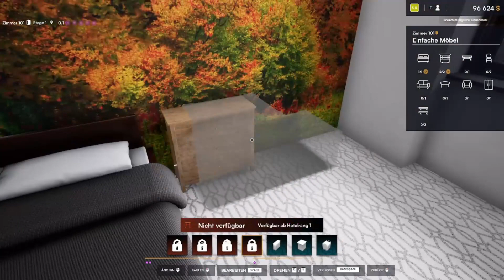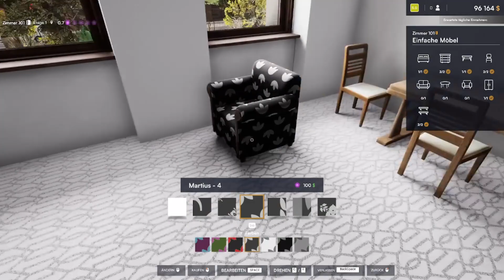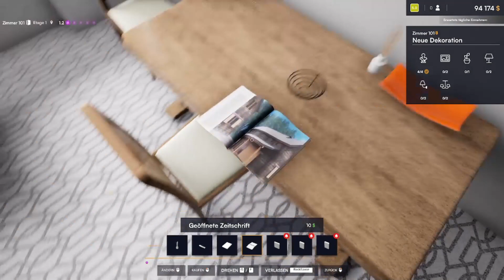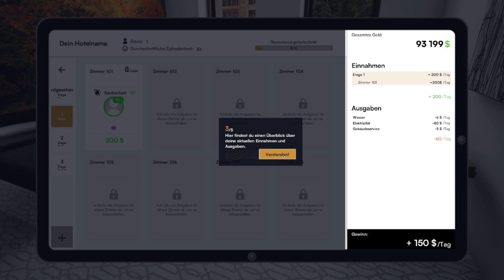Hotel Renovator Das schönste Hotelzimmer der Welt #001